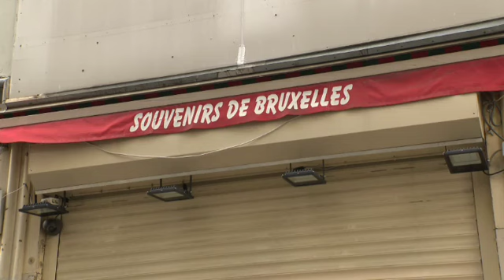Les boutiques de souvenirs gardent leurs rideaux fermés